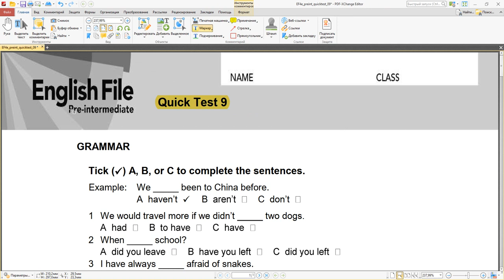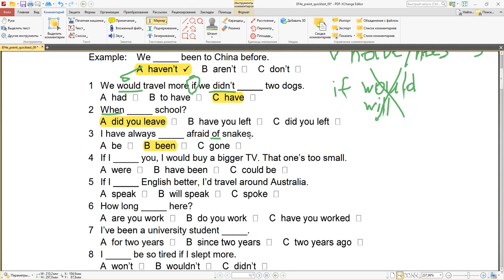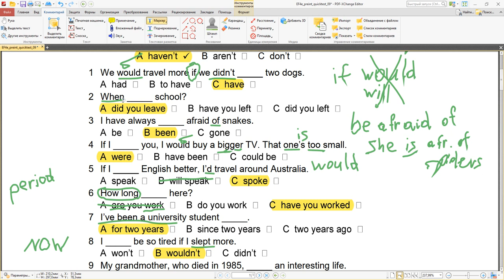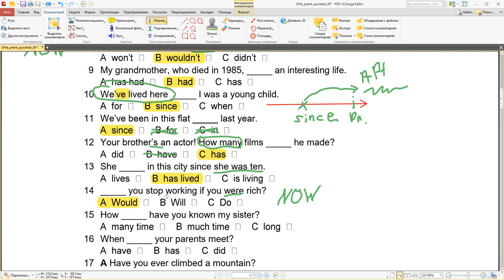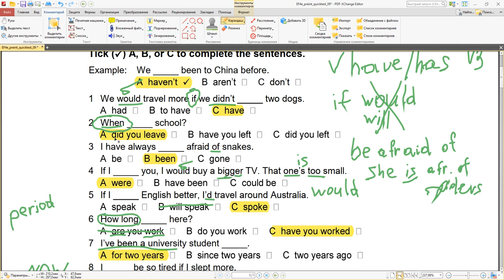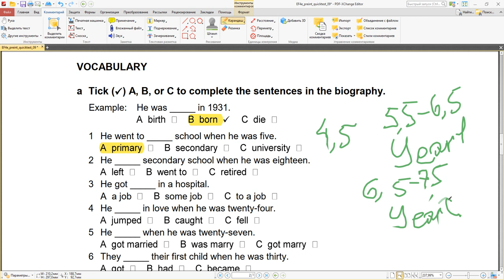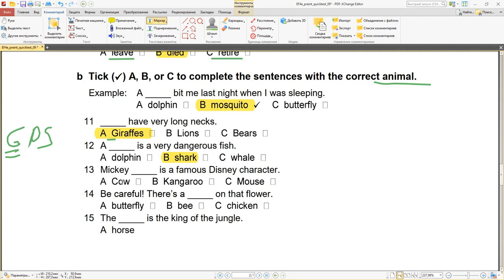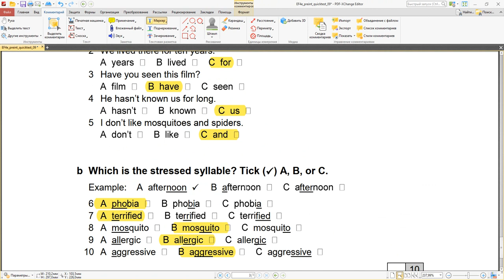English File 4e Quick Test #9 2nd conditional, Present Perfect for, since and Prs Pft vs Past Simple